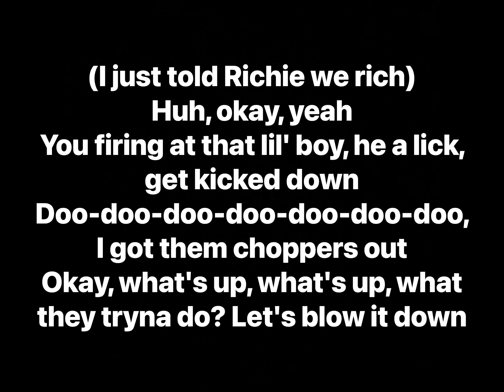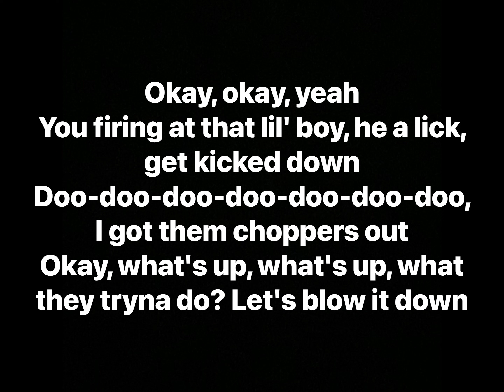SoFaygo - BLO IT DOWN (Lyrics)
Artist: SoFaygo
Album: After Me

Producer: Fusionairy, Richie Souf
Writers: SoFaygo, Fusionairy, Richie Souf
Mastering Engineer: Daniel Hartzog
Video Visualize Animator: Kahre
Distributor: Repost Network, DistroKid
Performance Rights: BMI, ASCAP
Licensing: Create Music Group, BMI, Repost Network
Publisher: Create Music Group, BMI
Label: Cactus Jack Records